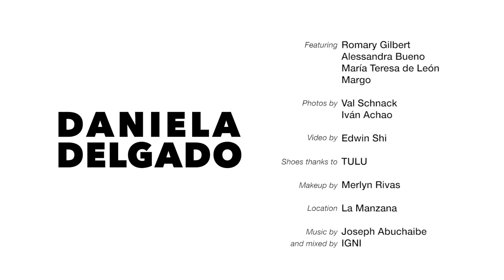DANIELA DELGADO 2022 PFW FASHION FILM